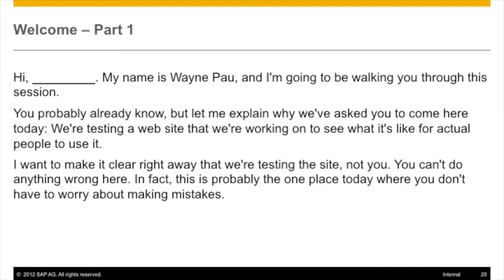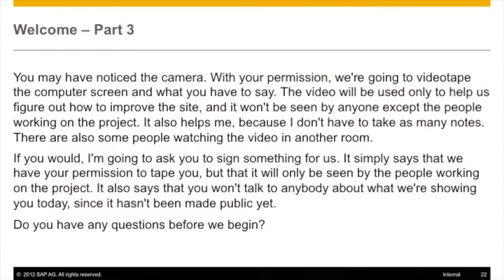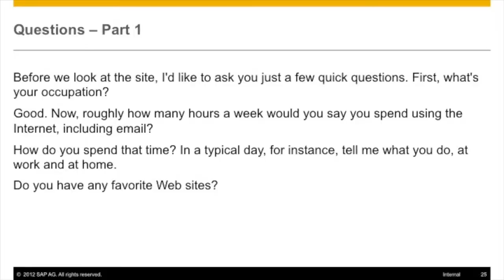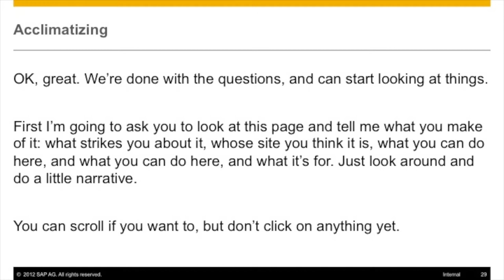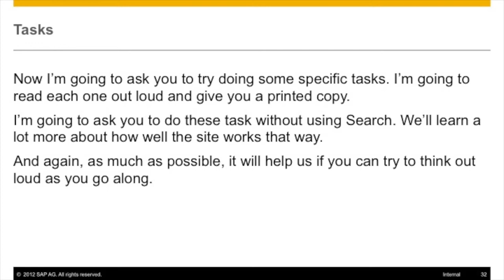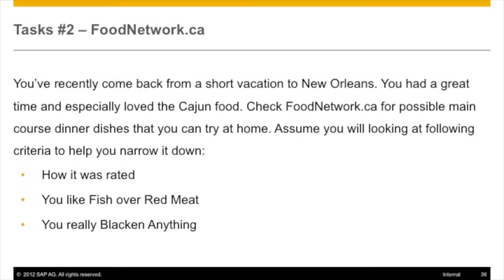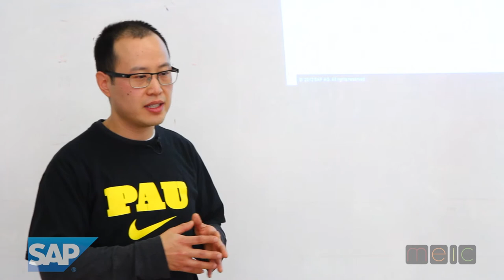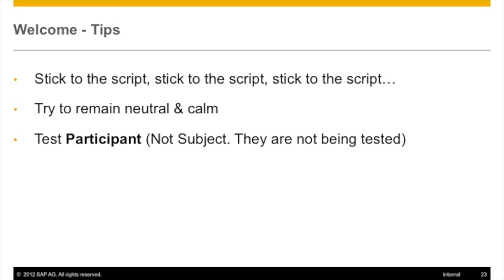MEIC-MAP presents "User Testing Demonstration" with Wayne Pau